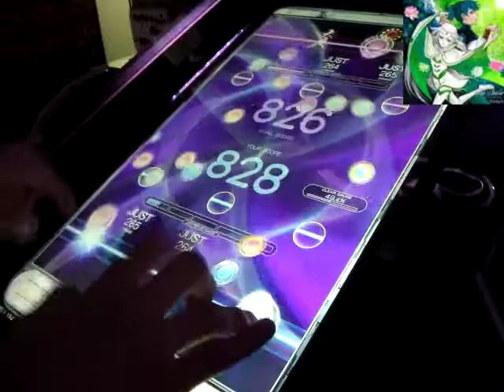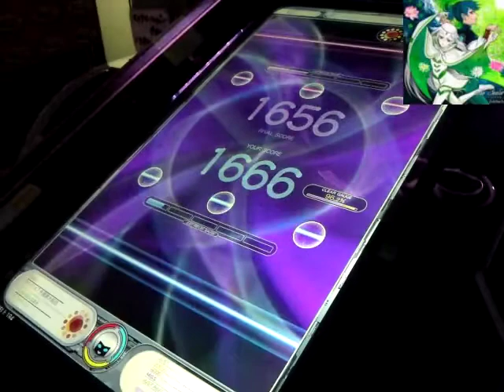REFLEC BEAT colette The Sealer ～ア・ミリアとミリアの民～ (HARD)